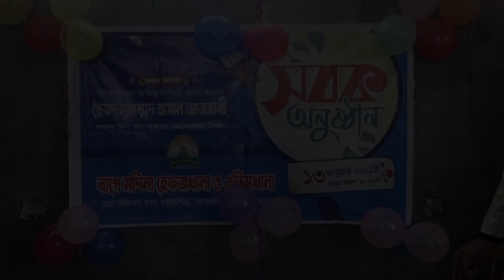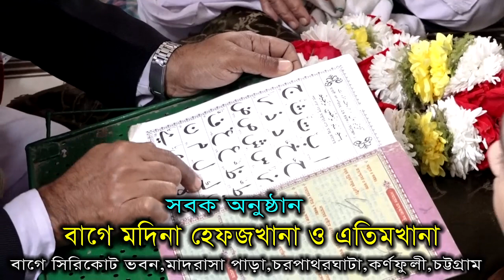হেফজ খানা | Madrasha opening | কর্ণফুলী | চট্রগ্রাম | ullash icp